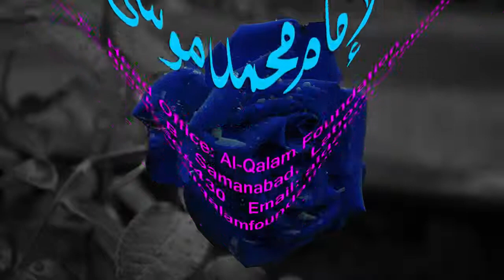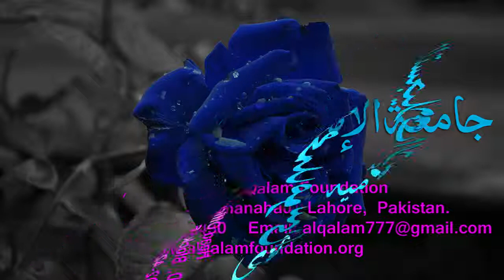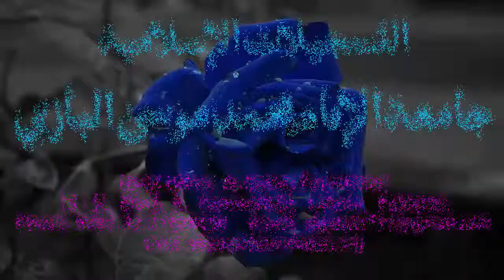Mukhtasar-ul-Ma'aani Dars - 121 - Page - 353 - Maulana Muhammad Zuhair Albazi - 12/05/2005